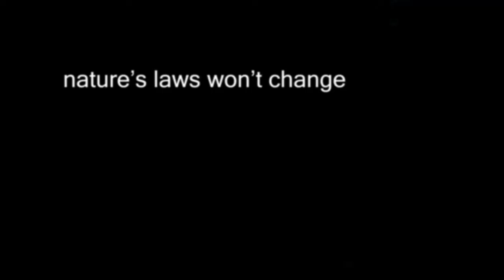Modern Laws of Global Life in HD - Law of Motivation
The law of motivation states that humans are naturally motivated to seek lasting fulfillment, but are unable to achieve it in their regular selfish desires. Therefore, in order to achieve unlimited pleasure, humans need a new motivation, beyond selfishness, which is to fulfill others.

Transcript of the Video:

Human beings are naturally motivated to seek lasting pleasure.

However, when their desires meet the pleasure, the desires are gradually extinguished.

The resulting emptiness motivates the individual to once again seek fulfillment, creating an endless cycle of fleeting pleasures.

Exhausted by this cycle, an individual is forced to seek an entirely new and different motivation for fulfillment.

This can only be found outside of the regular selfish fulfillment - it is the motivation to fulfill others.

When this motivation meets our global reality, the opportunities for pleasure are unlimited, extinguishing the emptiness of modern life.

Character: As dull as it gets, I'm pretty sure there's something in it for me...

achievement motivation work motivation intrinsic motivation motivation theory motivation learning employee motivation motivation training business motivation motivation definition lettre motivation psychology motivation Click The Link To Start A Free Kabbalah Course.